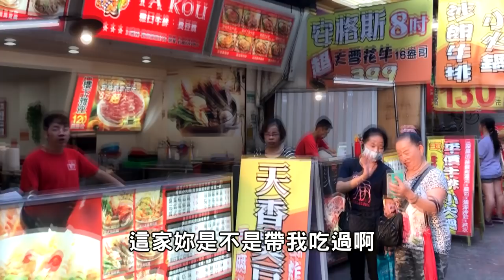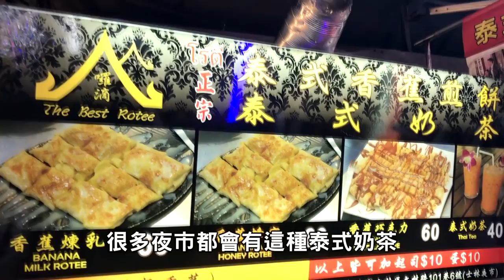通化夜市銅板美食推薦｜夜市介紹特輯【試吃走跳】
還有好多好吃的沒有介紹到～
你們知道其他好吃的嗎？

👍店家資訊

胡記米粉湯
106台北市大安區臨江街92-1號

雅口麻辣豆腐專賣
106台北市大安區臨江街21號

老鴨湯
106台北市大安區通化街19巷6弄2號

通化夜市九份芋圓
106台北市大安區臨江街87號

三杯味-炒三杯
106台北市大安區通化街72號